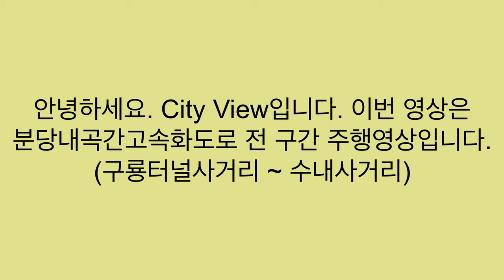분당내곡간고속화도로 전 구간 주행영상 Bundang-Naegok Urban Expressway drive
안녕하세요. City View입니다.
이번 영상은 분당내곡간고속화도로 전 구간 주행영상입니다.

촬영장비: DJI Osmo Action